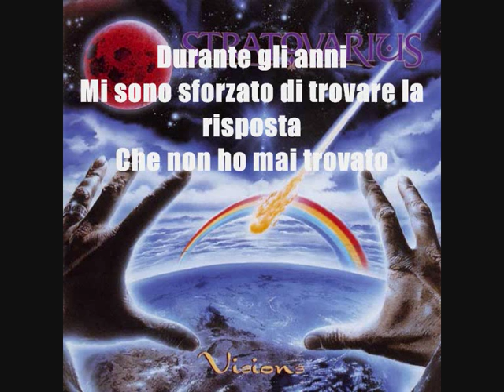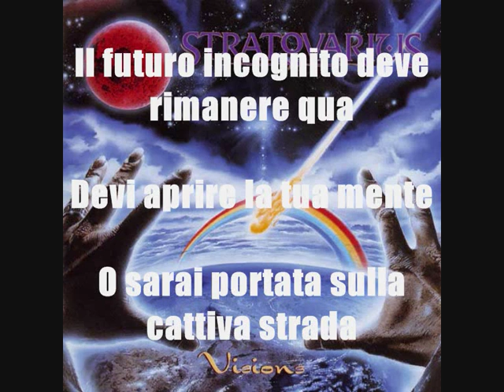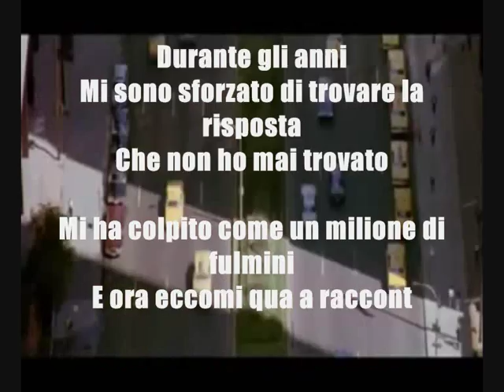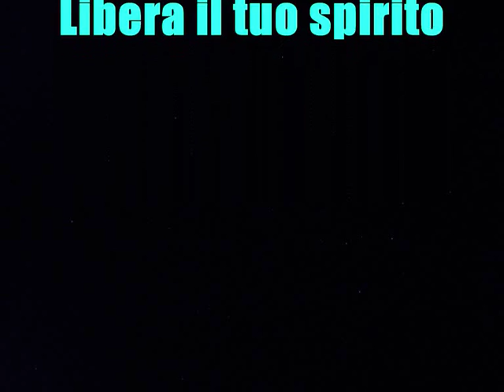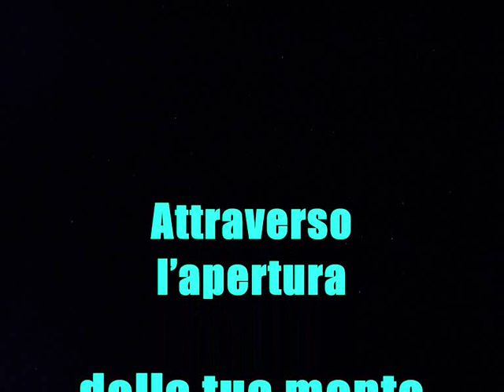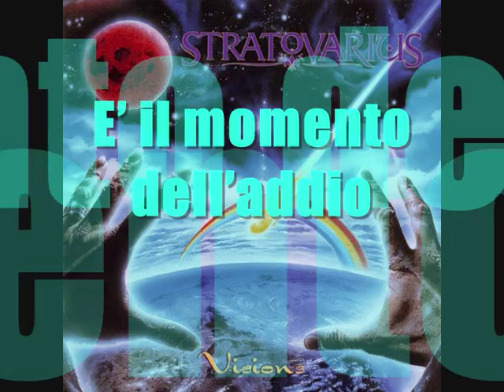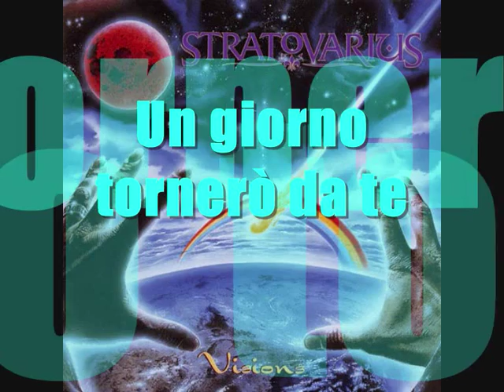Stratovarius - Destiny (Lyrics + traduzione ita)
The times are changing so fast
I wonder how long it lasts
The clock is ticking time is running out
The hatred fills this Earth
And for what is worth
We're in the end before we know

Throughout the years
I have struggled to find the answer that
I never knew
It strucked me like a million lightnings
And here I am telling to you

Every second of day it is coming your way
Future unknown is here to stay
Got to open your mind
Or you will be led to astray
There's a time to live
There`s a time to die
But no one can`t escape the Destiny

Look all these things we`ve done
Under the burning Sun
Is this the way to carry on?
So take a look at yourself
And tell me what do you see
A wolf in clothes of the Lamb?

Let your spirit free
Through Window of your Mind
Unchain your Soul from hate
All you need is Faith

I control my Life
I am the One
You control your Life
But don't forget Your Destiny.

I know it will make you cry
You make your Destiny
I know you'll find the way
And outside Sun is bright
The things will be alright
I will be back one day to you
So please Wait For ME

DESTINO

I tempi stanno cambiando così velocemente
Mi chiedo quanto durerà tutto questo
L'orologio segna che il tempo si sta esaurendo
L'odio riempie questa Terra
E per quanto valga
Siamo alla fine prima ancora di saperlo

Durante gli anni
Mi sono sforzato di trovare la risposta
Che non ho mai trovato
Mi ha colpito come un milione di fulmini
E ora eccomi qua a raccontartelo

Ogni secondo della giornata ti sta venendo incontro
Il futuro incognito deve rimanere qua
Devi aprire la tua mente
O sarai portata sulla cattiva strada
C'è un momento per vivere
C'è un momento per morire
Ma nessuno può sfuggire al Destino

Guarda tutte queste cose che abbiamo fatto
Sotto il Sole cocente
E' così che dobbiamo andare avanti?
Allora guardati
E dimmi cosa vedi
Un lupo travestito da pecora?

Attraverso...

Ogni secondo...

Libera il tuo spirito
Attraverso l'apertura della tua mente
Libera la tua anima dall'odio
Tutto ciò di cui hai bisogno è la Fede

Io controllo la mia vita
Io sono l'eletto
Tu controlli la tua vita
Ma non dimenticare il tuo destino

E' il momento dell'addio
Lo so che piangerai
Costruisci il tuo destino
So che troverai il modo
E fuori il Sole splende
Tutto andrà a posto
Un giorno tornerò da te
Ti prego, ASPETTAMI